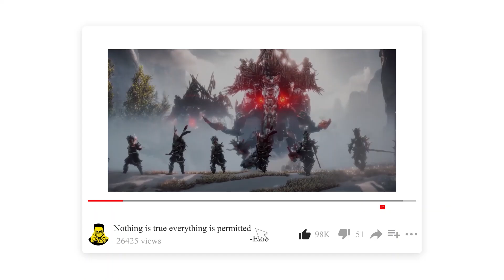Spider-Man: No Way Home is Really Copied Ben 10 Series ?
Hi hello friends in this video i will talk about Spider-Man: No Way Home trailer and Ben 10 series similarities, not only spider man marvel other some movies also used ben 10 series scenes so that are I shared in this video.